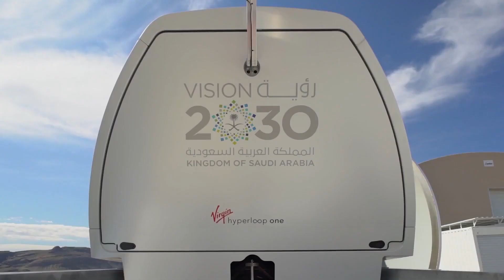Hyperloop train speed